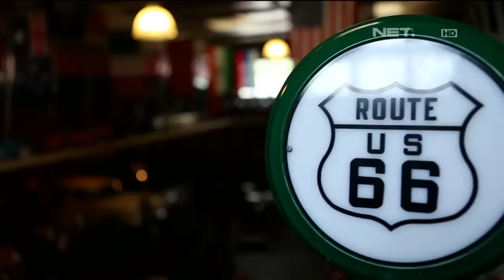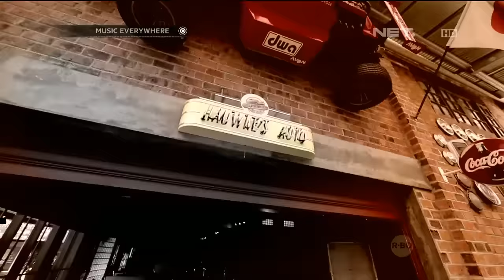Judika - Bukan Rayuan Gombal - Music Everywhere